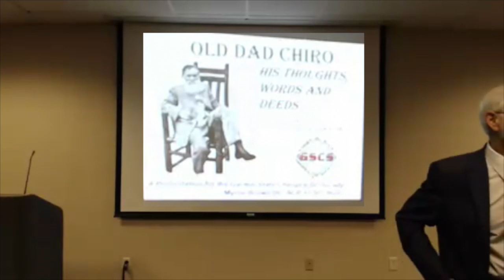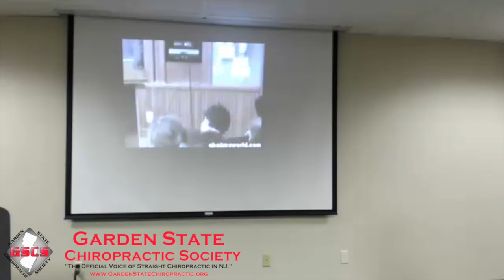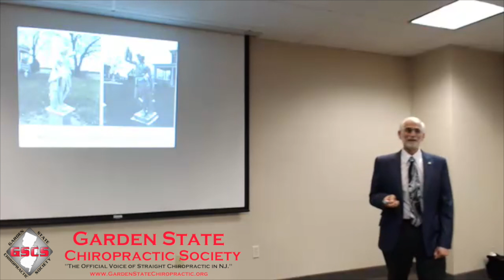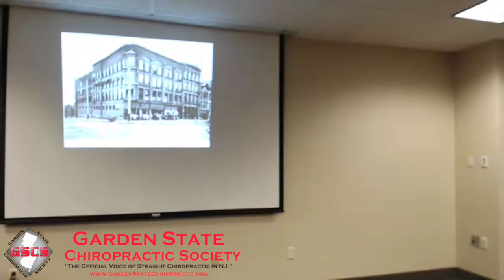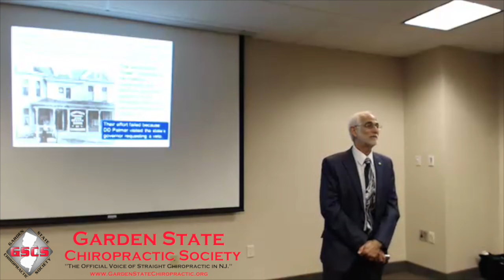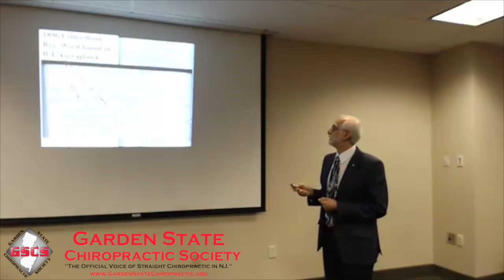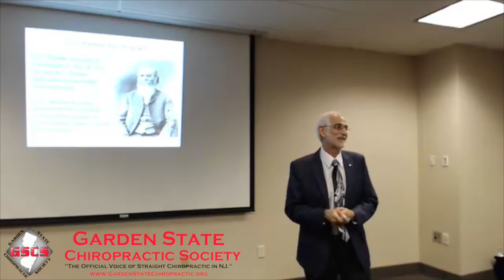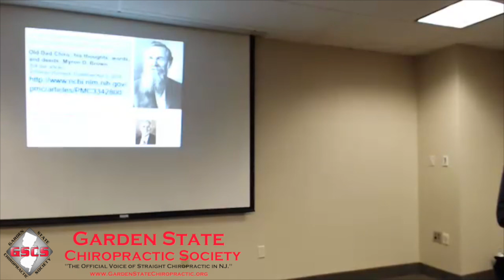Dr. Myron Brown - History of Chiropractic - GSCS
~~ Garden State Chiropractic Society (GSCS).
HIGHLIGHTS ~ IFCO-TV • Dr. Myron Brown shares a wonderful presentation about the history of Chiropractic. Predating DD Palmer, leading up to the moment when DD discovered Chiropractic & how Chiropractic evolved over the years.

You can Click the link above to join our Wednesday Weekly Newsletter directly at our website.

If you'd like help locating a Chiropractor or would like to become more involved in the field of Chiropractic make sure to click on the link above right away. It will take you to our official website.

Click on our link above for more information.

International Federation of Chiropractors and Organizations (IFCO)
2276 Wassergass Road
Hellertown, PA 18055